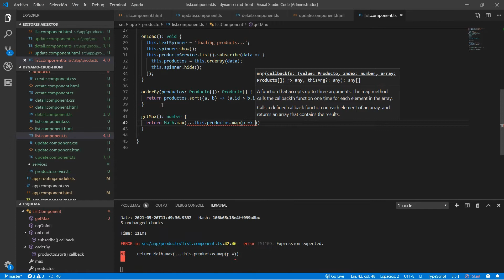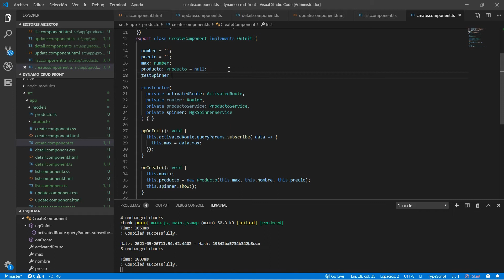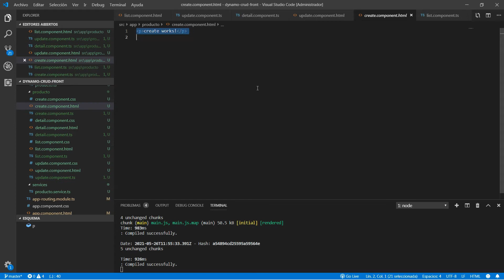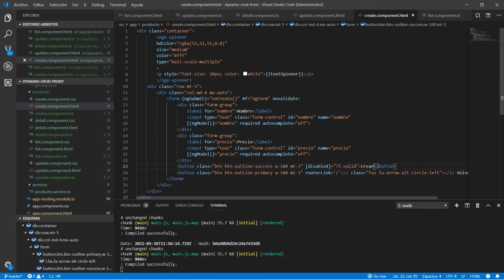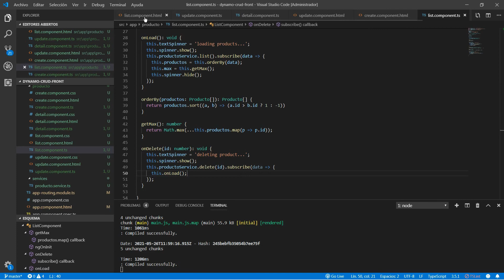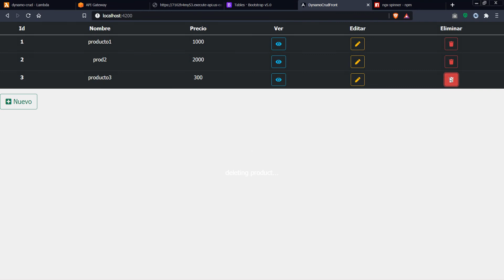AWS Lambda + API Gateway + DynamoDB + Java + Angular: Crear/Elininar un producto. Parte 8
En esta serie vamos a implementar desde cero una API REST completa con Java y Angular, utilizando una base de datos NoSQL DynamoDB y una función lambda para leer/crear/actualizar/borrar registros. Para los endpoints crearemos un servicio API Gateway. Por último, consumiremos la API Rest con un front-end desarrollado con Angular